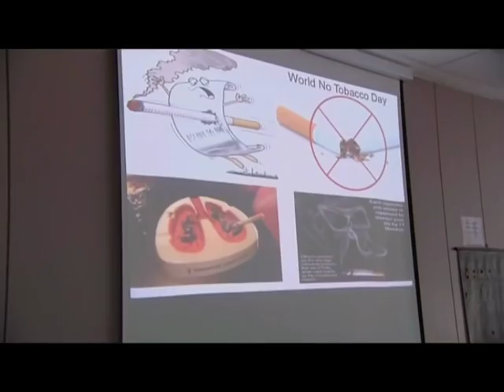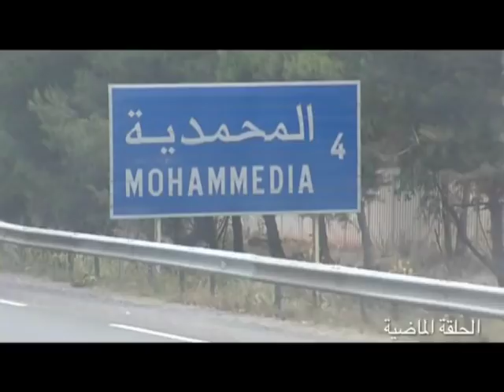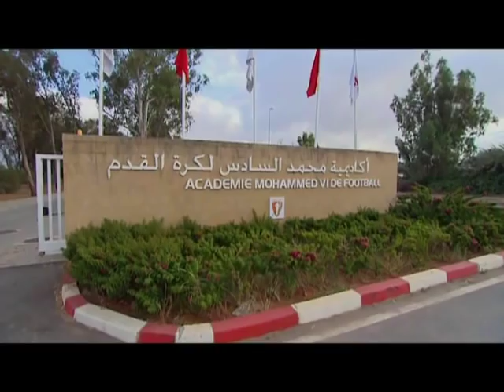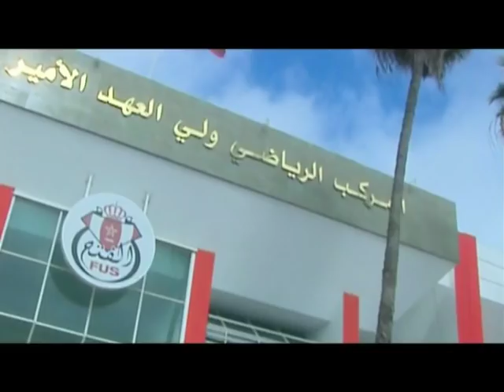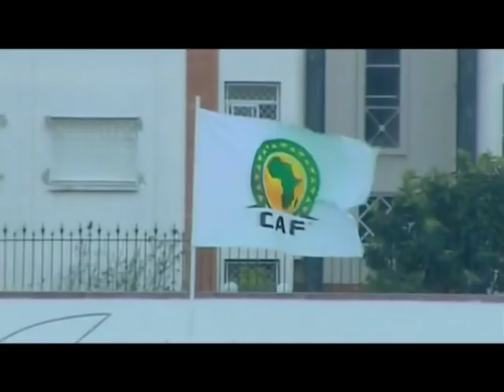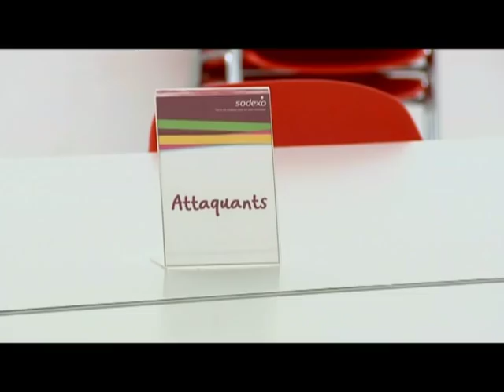Episode 2 حياتهم : أكاديمية محمد 6 لكرة القدم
أكاديمية محمد السادس لكرة القدم هي فضاء اللتكوين الإحترافي والنجاح في المسار الدراسي. الأبطال ديالها هم نجوم الغد. الإحتراف هو الحلم ديالهم. متابرة، رغبة قوية و طموح. نشوفو كفاش الأبطال ديالنا نجحوا في مهامهم من خلال برنامج 'حياتهم'. -- à Académie Mohammed VI de Football.